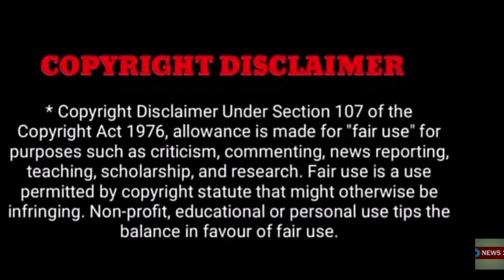விபத்தில் சிக்கி நடிகை ஓவியா மறைவு..!